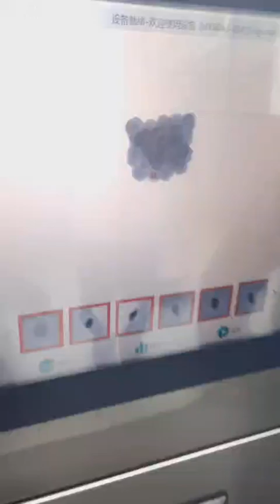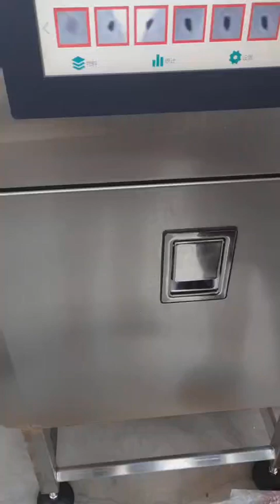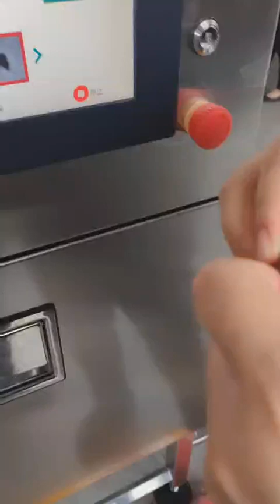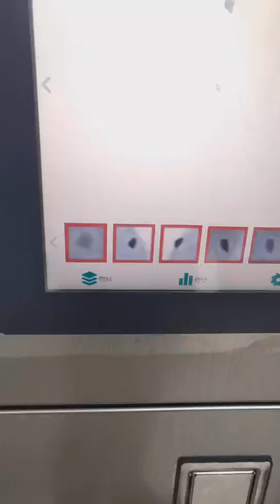The Power of X-ray Foreign Object Detection: Protecting Consumers